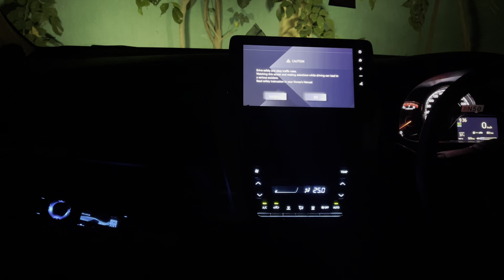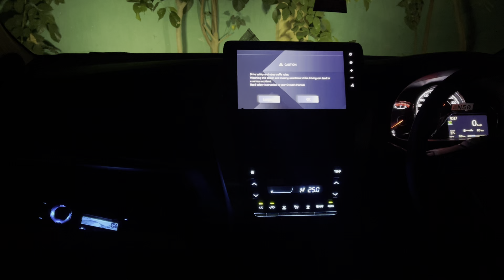Sq Sound Testing For Pure Audiophile Listners @audiofreaks5416 Used Headphones For Better Experien